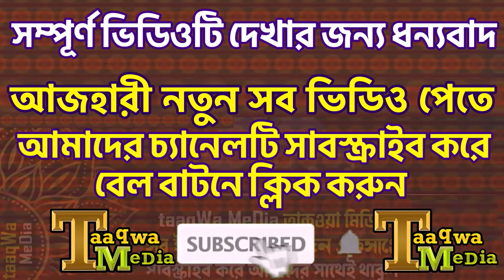কুরআনের এই ঘটনাটি আগে অনেকেই শুনে নাই । মিজানুর রহমান আজহারী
কুরআনের এই ঘটনাটি আগে অনেকেই শুনে নাই
মিজানুর রহমান আজহারী
আজহারী
Mizanur Rahman Azhari
Azhari